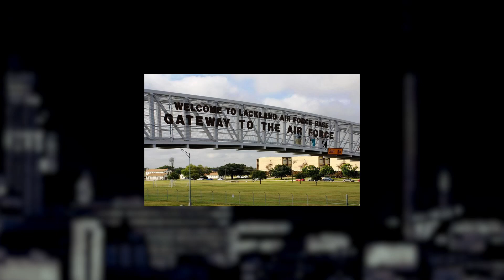KLRN On The Record | CDC Discusses Coronavirus in San Antonio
The first case of Coronavirus has been confirmed at JBSA-Lackland in the group of evacuees currently under quarantine.  Guest Host TJ Mayes talks with the CDC’s Deputy Director Capt. Jennifer McQuiston on what the public needs to know.

GUEST: CAPT Jennifer McQuiston, Deputy Director, Division of High Consequence Pathogens and Pathology Center for Disease Control and Prevention